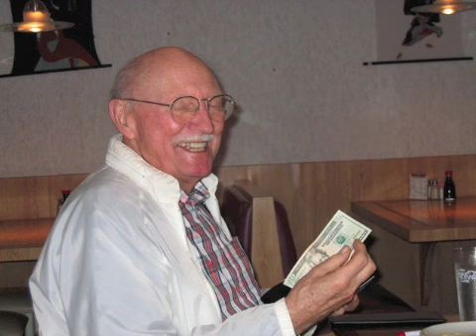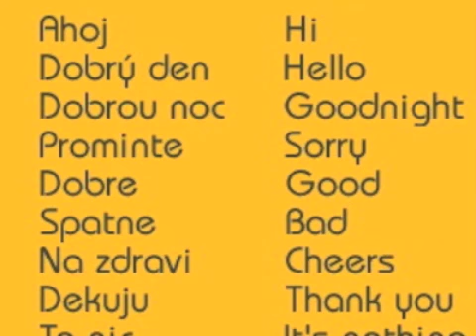Helen and Joe singing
My grandma Helen and great-uncle Joe singing Czech folk songs -- the Prune song, the Well song, and the Meadow song.